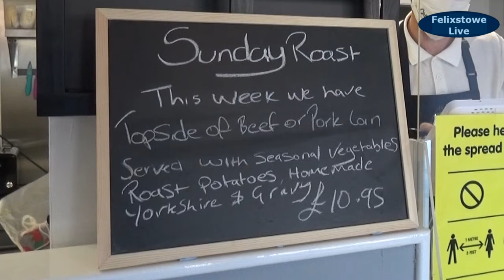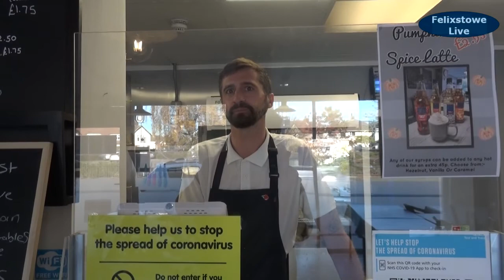Treat yourself to Sunday roast!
WATCH: Local Felixstowe news: Forget cooking and treat yourself to a roast Sunday lunch from the Crescent Cafe this week - call befor mid-morning on Sunday to get it delivered!
Felixstowe Live - supporting local business during lockdown.